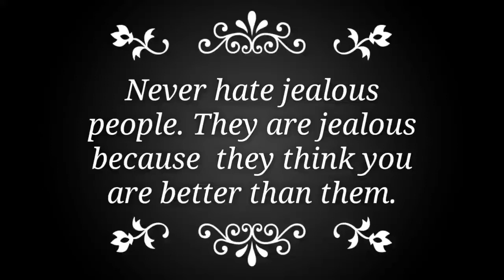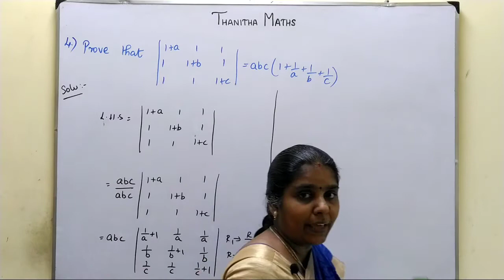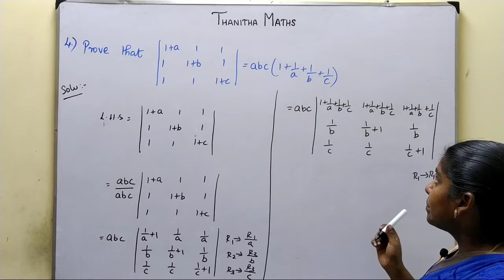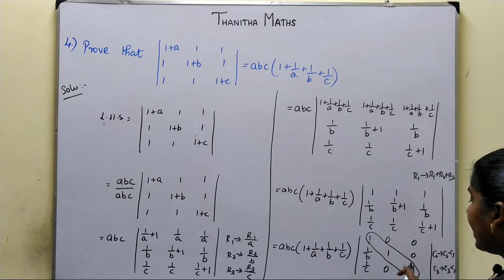11th Maths, Exercise : 7.2 - 4th sum in Tamil